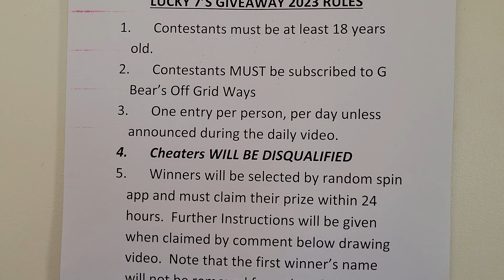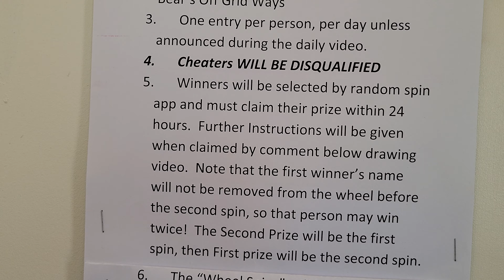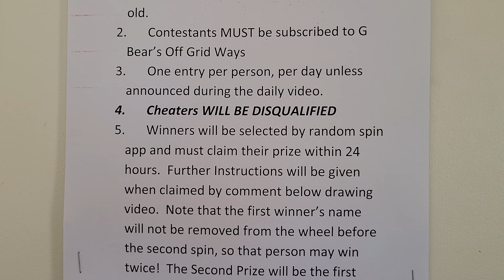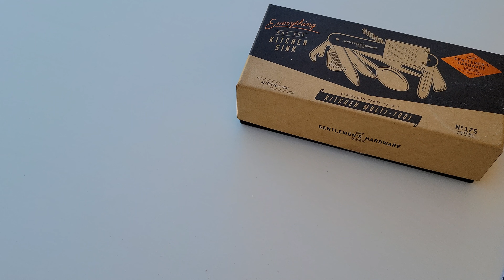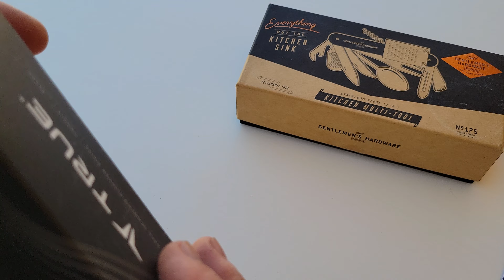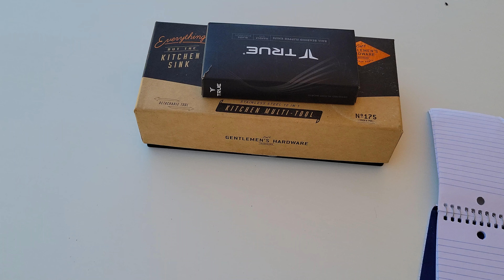7's Giveaway Rules, Start & Finish Dates, And How To Enter, & A Look At the Prizes, June 24, 2023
One other thing.  Subscribers outside the Continental U.S. can still enter, but will be responsible for paying shipping, tarriffs, or any other fees other than normal USPS shipping costs.  Sorry people, but I can't afford the extras.

Sorry, having trouble posting a copy of the rules, so you'll have to just review the beginning of this video if you forget.